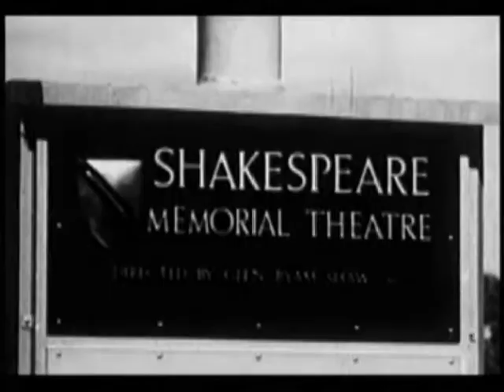Retrolectro Nation XX (Wonderful World Swing House by DJ Mibor - Tourist)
DJ Mibor's "Tourist", fine Electro Swing House, accomapanies around the world to see famous places of interest and international dances.
Ready for the trip with your hip?
VJ Retrolectro
More on the music and the artists:
Taken from album Electro Swing Club, Vol. 1
Approval by Max P & Jorge L. June 2013
More on the films and the authors: